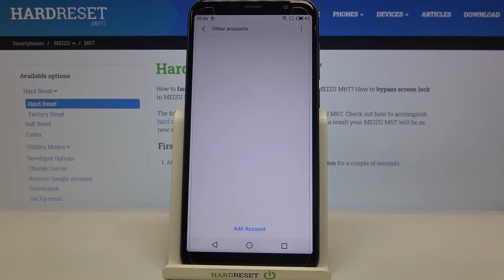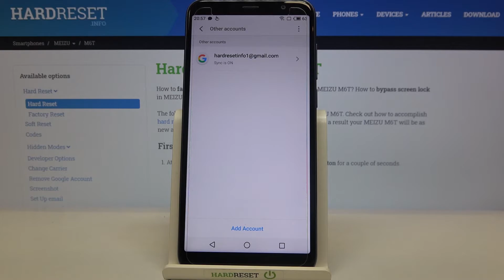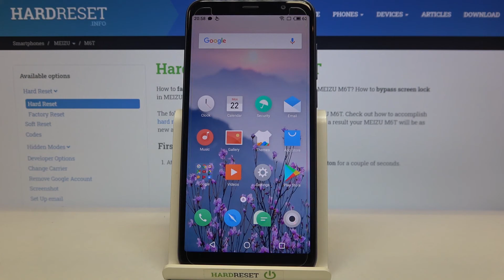How to Add & Remove Google Account in MEIZU M6T – Manage Google Users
Do you wonder how to manage Google users in MEIZU M6T? Are you looking for a method to add and remove Google account in MEIZU M6T? Come along with the above tutorial, where we teach you how to add and delete Google account in MEIZU M6T. If you are looking for the method to create Google user or you wish to erase Google account data in your Meizu device, follow the presented video guide and smoothly manage Google accounts in MEIZU M6T. Let’s watch the tutorial and learn set up Google users in MEIZU M6T in few easy steps. Visit our HardReset.info YT channel and discover many useful tutorials to MEIZU M6T.